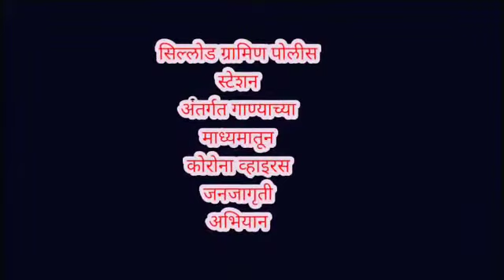सिल्लोड पोलिस, औरंगाबाद जिल्हा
Aurangabad district police are taking innovative rout to aware people about Corona Pandamic